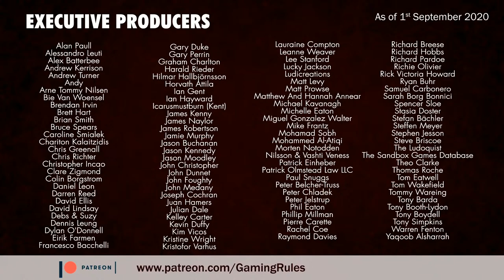Plunderous - Tutorial and Playthrough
This is a tutorial and playthrough video for Plunderous